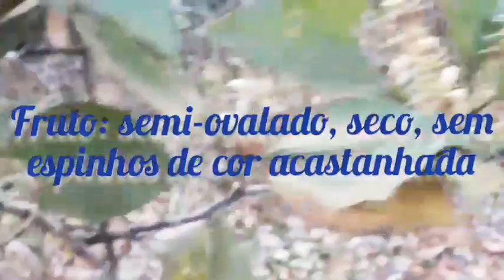Carvalho do cerrado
Neste vídeo estou mostrando uma árvore do cerrado de alguns nomes populares,
tais como:
Carvalho brasileiro
Carvalho nacional
Carvalho rosa
Carvalho do campo
carne de vaca
catinga de porco
catinga de varão
cedro faia
catucaém
catucaém vermelho
caxicanhém
pau de concha (BA)
tucajé (RJ)
tucajê
cigarreira
guaxica
canjica (SP)

são esses os vários nomes populares da Roupala brasiliensis klotzsch
da família botânica Proteaceae

características morfológicas:
altura média: 8 a 12 metros
casca espessa e tronco tortuoso
folhas: semi-coreáceas,  elípticas a ovais elípticas com nervuras levemente proeminente.
flores: verde amareladas, dispostas em espigas escolares ou subterminais.
frutos: obovado, de cor acastanhado quando secos contendo 2 sementes aladas em seu interior. com Boa germinação 80 a 90%.